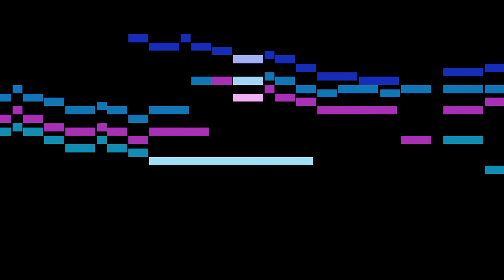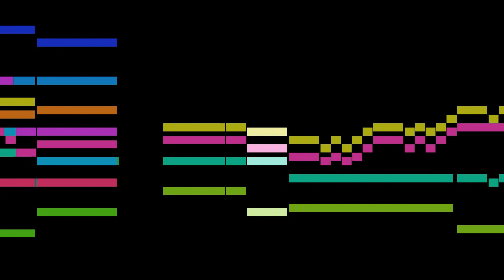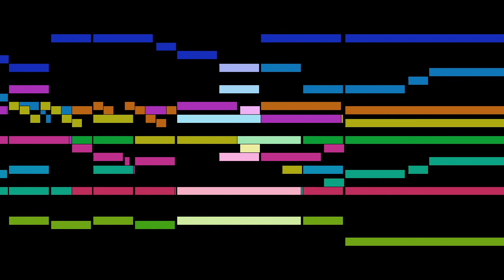Gabrieli - Canzon XVI a 12, Ch.209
An animated score of "Canzon XVI a 12, Ch.209", by Gabrieli.